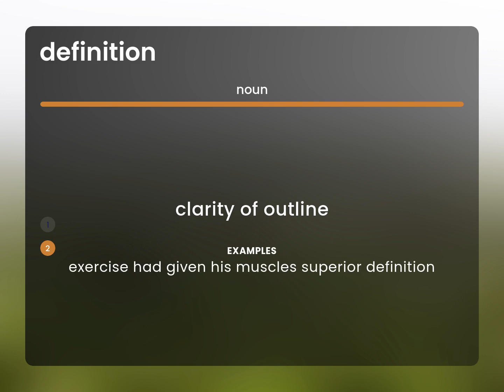Definition • what is DEFINITION meaning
Meaning of DEFINITION